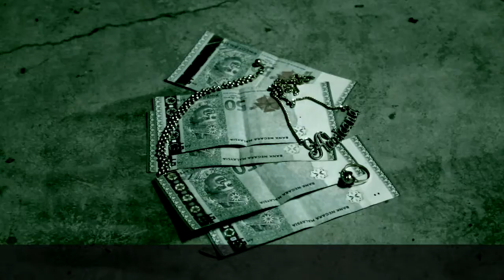ENG 1323 Sharifah Ain Adrienna Bt Syed Aluawi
By : Sharifah Ain Adrienna Syed Aluawi ( DEC 3B )